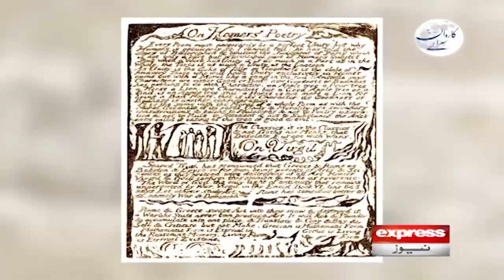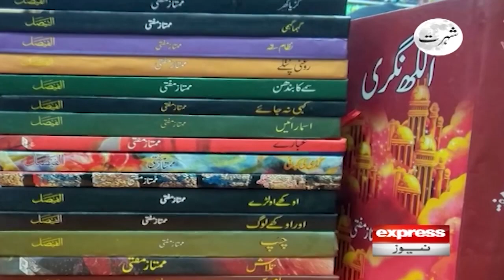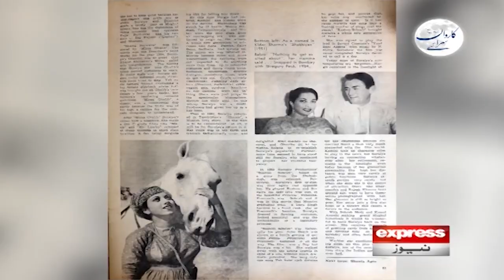Hamida Bano who sang with Lataji and Khursheed..became anonymous - Karwan Sarai | 12th February 2023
We see Noor Jahan as a superstar but inside she is a miserable woman! - Karwan Sarai | 12th February 2023 - Express News